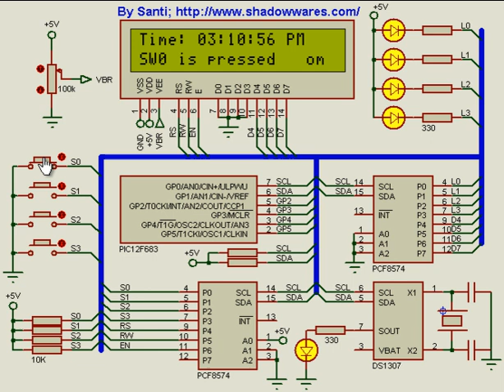Microcontroller PIC16F683 (Mini System for Learning)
PIC16F683, PCF8574, DS1307, LCD & IO